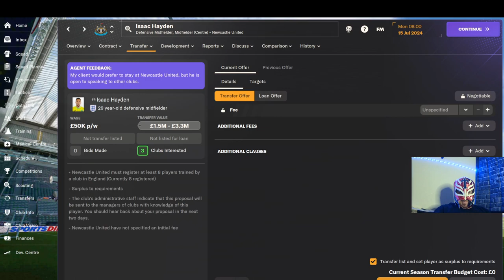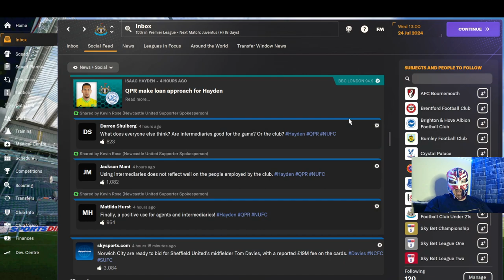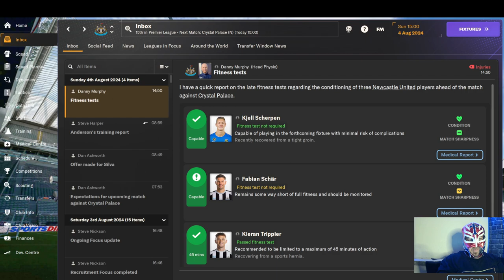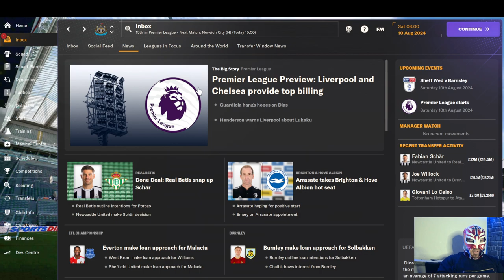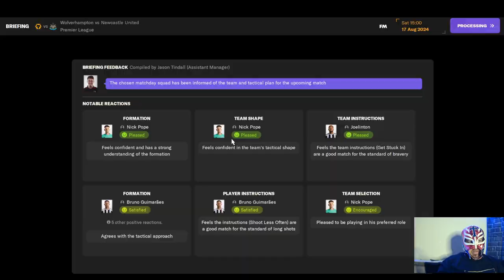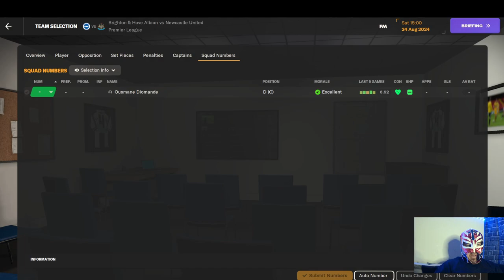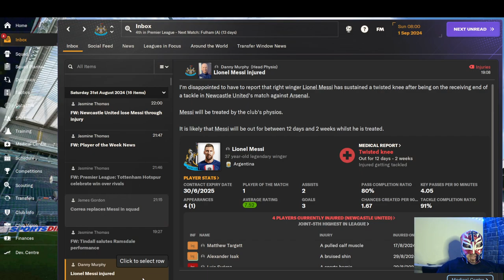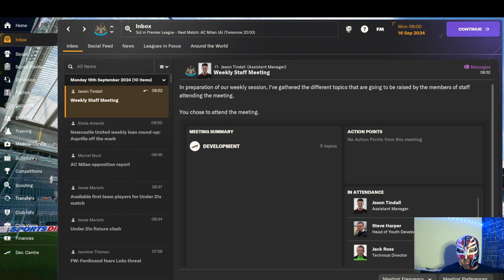Unbelievable Signings! Newcastle United Starts 2nd Season | FM24 Episode 7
About LuchaFM

🚀 "Get ready to witness the rise of your managerial prowess, as we conquer leagues, clinch championships, and build dynasties. This is LuchaFM, where the virtual pitch meets the passionate heart of football. Let the games begin!" We start 2nd season with many new transfer signings. Some unbelievable signings as well.

I also mostly talked about Wrestling and every day life more then the game so I apologise if that isn&#39;t for everyone. I hope you all enjoyed it though.

Sorry for viewers on Youtube as they wont be able to see what the people I was talking to was saying so I apoligies. I will figure out how you can see the Twitch chat soon enough.